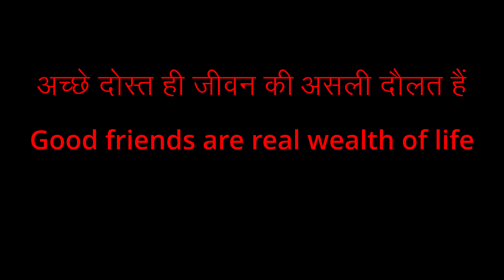Story of Deepak & manish friendship | Moral Story